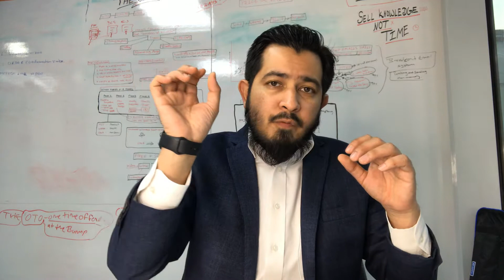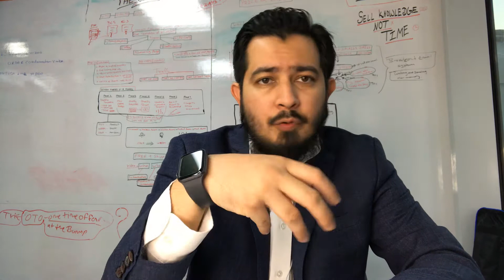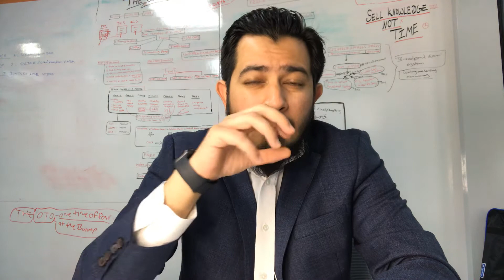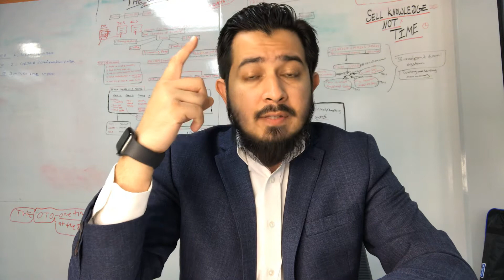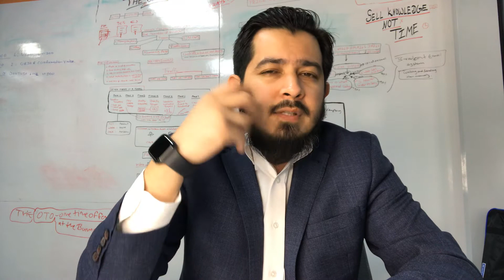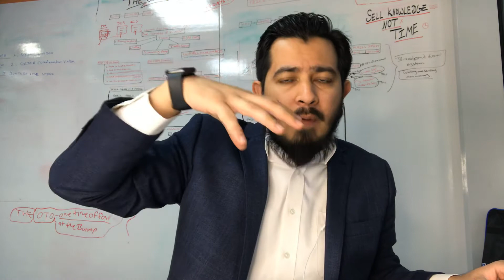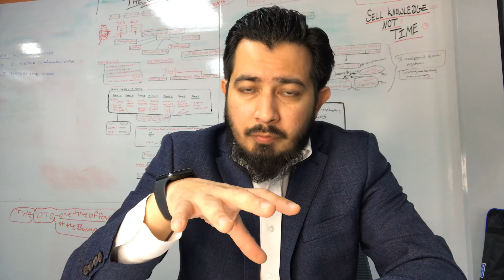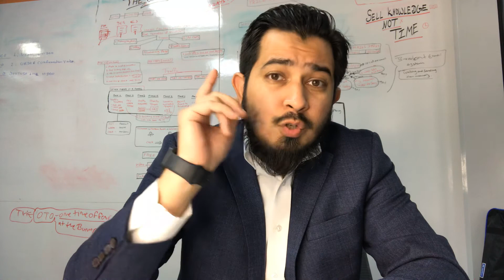Rents in Dubai Coming Down? Should Investors relax...?